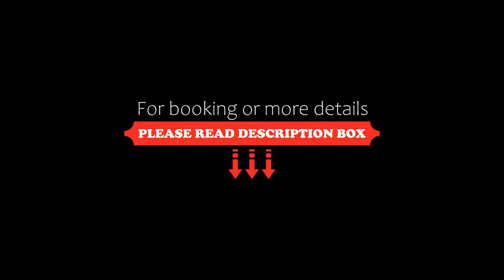Ibis Jakarta Harmoni, Jakarta, Indonesia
About Property:
Ibis Jakarta Harmoni offers accommodation in Jakrta, 1.7 km from National Museum of Indonesia and 1.9 km from National Monument Park. The hotel provides a restaurant serving Asian cuisine, as well as free WiFi throughout the property.
Guest rooms at the hotel are fitted with a seating area, a flat-screen TV with satellite channels and a safety deposit box. Simply furnished, all rooms at Ibis Jakarta Harmoni also comes with a minibar and...
Property Type: Hotel
Address: Jl. Hayam Wuruk No.35, 10120 Jakarta, Indonesia
Searching For
1. Ibis Jakarta Harmoni - Jakarta - Indonesia
2. Ibis Jakarta Harmoni - Jakarta - Indonesia Address
3. Ibis Jakarta Harmoni - Jakarta - Indonesia Rooms
4. Ibis Jakarta Harmoni - Jakarta - Indonesia Amenities
5. Ibis Jakarta Harmoni - Jakarta - Indonesia Offers and Deals
Audio Credit:
Track Title: Blank Slate
Artist: VYEN